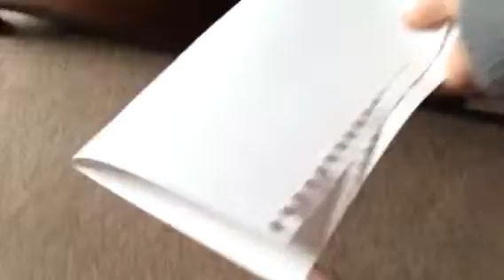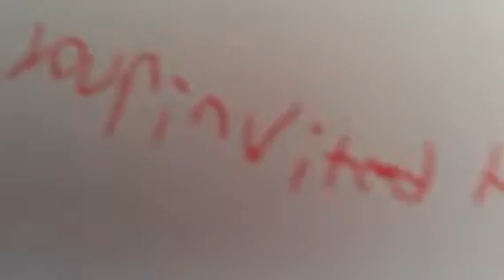April fools day special 2014